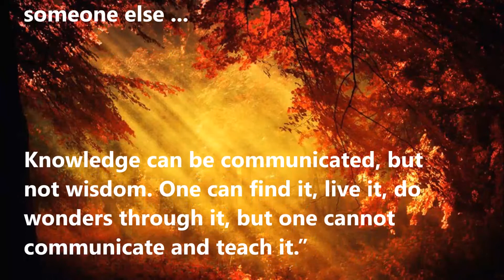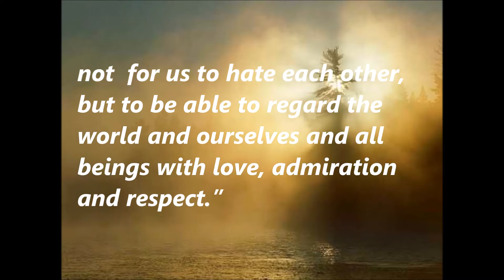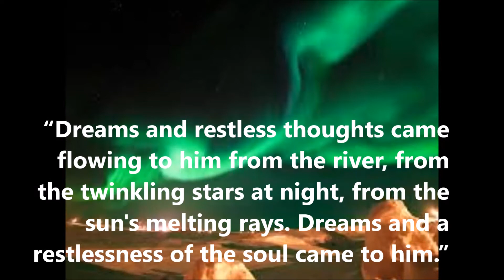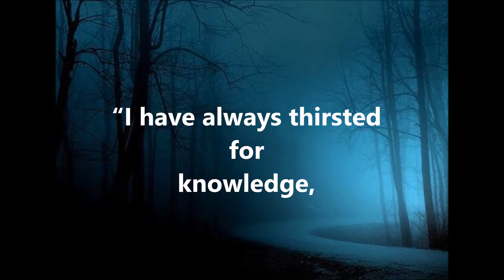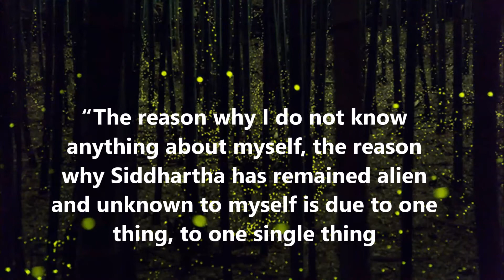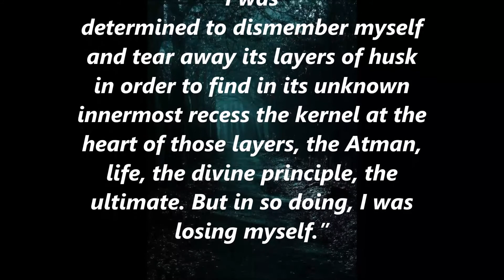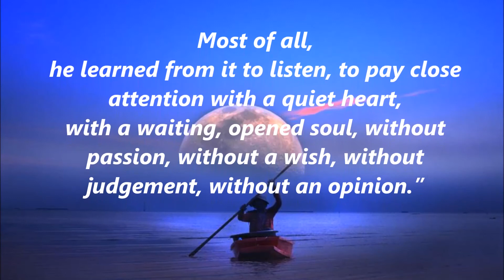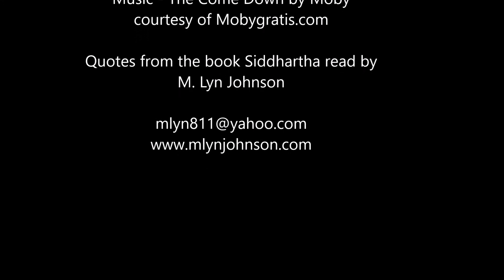Siddhartha - Quotes from the Book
Contemplation on quotes from the book Siddhartha by Hermann Hesse.  In the novel, Siddhartha, a young man, leaves his family for a contemplative life, then, restless, discards it for one of the flesh. He conceives a son, but bored and sickened by lust and greed, moves on again. Near despair, Siddhartha comes to a river where he hears a unique sound. This sound signals the true beginning of his life -- the beginning of suffering, rejection, peace, and, finally, wisdom.

courtesy of Mobygratis.com

Quotes from the book Siddhartha read by
M. Lyn Johnson